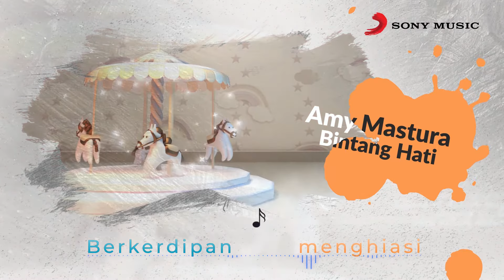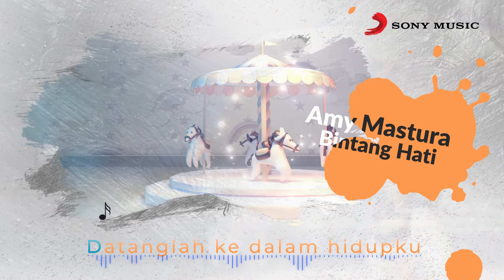Amy Mastura – Bintang Hati (Official Lyric Video)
Performed By: Amy Mastura
Album: Bintang Hati
Composed By: Boon
Lyrics By: Amran Omar

The single Bintang Hati garnered her award as the Best Pop Rock Song in 2000 Juara Lagu awards. Bintang Hati is Amy Mastura's first album with Sony Music.

Muat turun nada dering ‘Bintang Hati’!
DiGi: Taip *233*0018257#
Maxis: Taip *131*307615#
U Mobile: Taip CRM 448833 ke 28383
Celcom: Taip *323*623206#